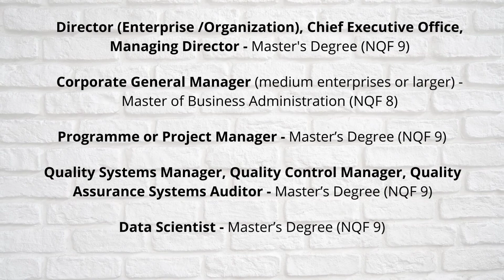List of Critical Skills Needed in South Africa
The updated list of critical skills needed in South Africa has been published outlining the skills which are in short supply in the country.

It is critical for all South Africans to understand what skills our nation needs and how we as South Africans can contribute productively to the growth of our economy.

The Critical Skills List will also serve as a guide for those in their senior years of high school in their career choices and the relevant qualification requirements when they pursue their tertiary education.

Get the complete updated list of critical skills needed in South Africa

When you choose to study with IU, you could be eligible for a scholarship of up to 80%!

Music Used in this Video:

License Type: Free License

I am not a financial advisor. You and only you are responsible for your financial decisions and must therefore conduct your own research and seek the advice of a licensed financial advisor if necessary.